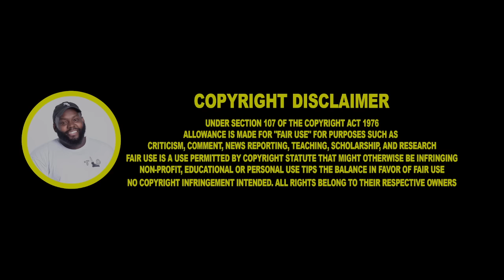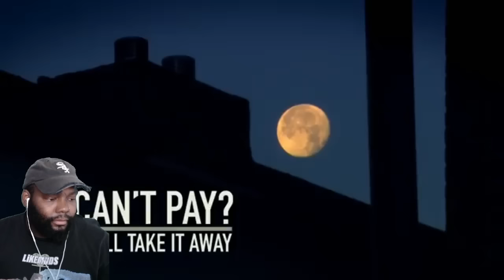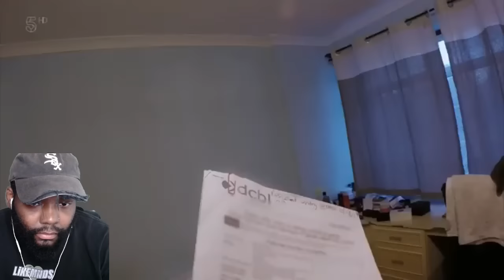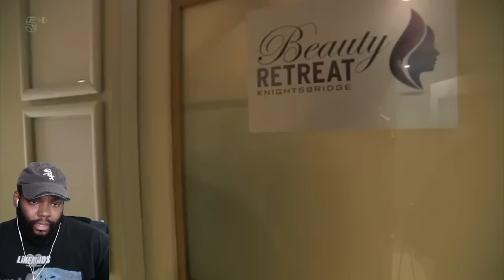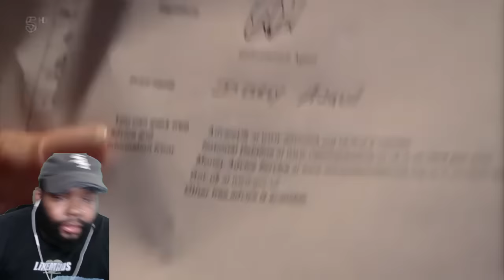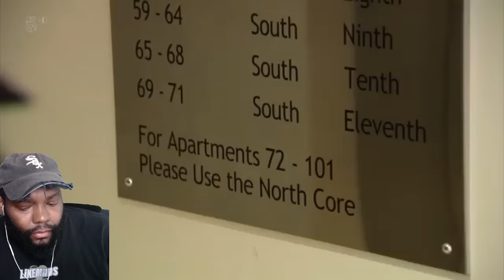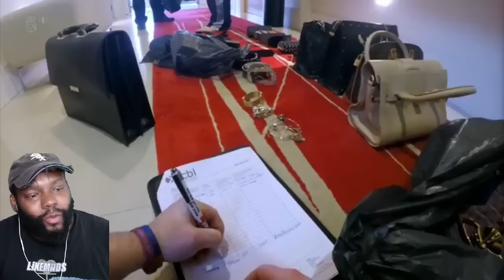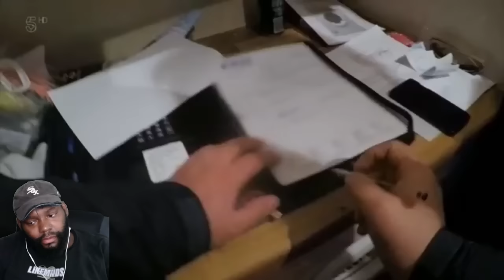CHICAGO DUDES REACTION TO CAN'T PAY WE'LL TAKE IT AWAY SEASON 5 EPISODE 13